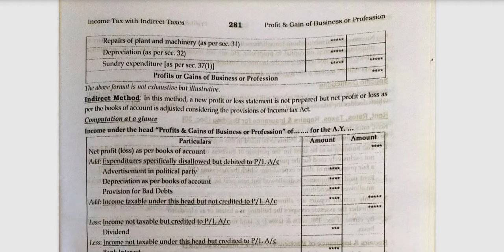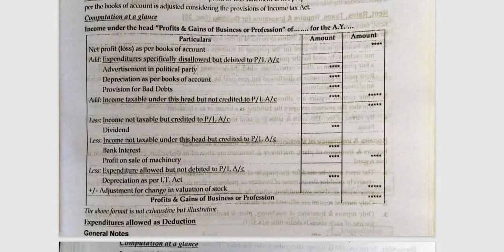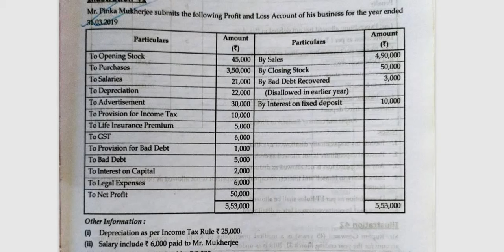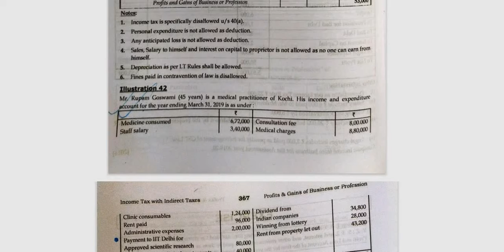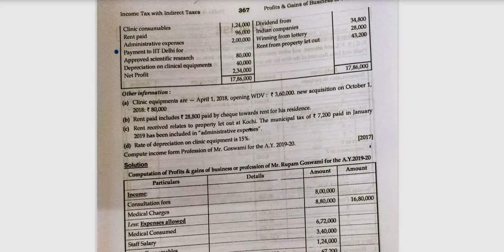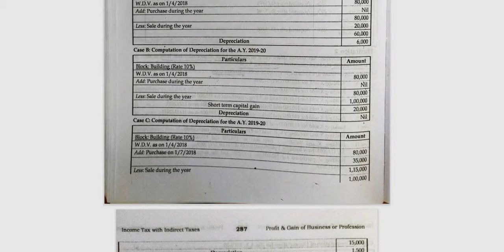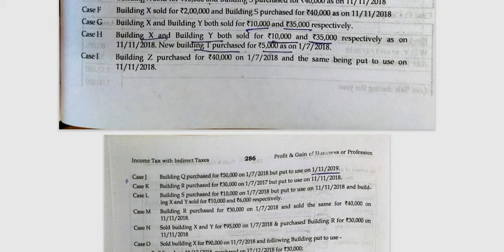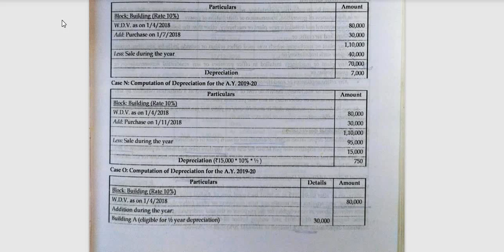PGBP (2ND CLASS)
TAXATION (CS EXECUTIVE)